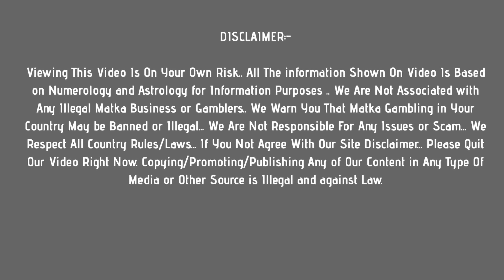time bazar matka : 20 june 2021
In this video, I’ll show you time bazar matka : 20 june 2021

Enjoy! Get fast time bazar matka results Here !

Topics In This Video :

1) time bazar matka
2) time bazar result
3) time bazar today
4) time bazar satta
5)